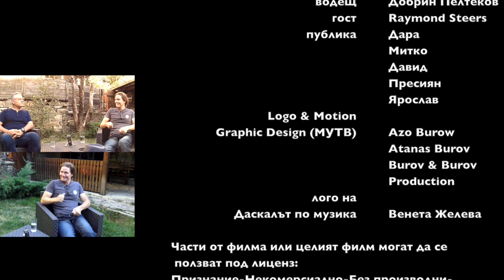За музикалния бизнес с Raymond Steers - еп 2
Образователен урок "За музикалния бизнес с Реймънд Стиърс" - еп.2
Raymond Steers е режисьор, сценарист, актьор, музикант, композитор, текстописец, продуцент.
Той прие поканата на Даскалът по музика за интервю, в което да разкаже за своя път в киното и музиката, своите виждания за продуциране на музика, за музикалния бизнес в миналото и сега.

Интервюто се състоя на 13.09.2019 година във Велико Търново.
Участваха ученици от група "Хаштаг" и Музикална Училищна Телевизия - МУТВ.

Logo and Motion Graphic Design - Burov & Burov Production
Logo Design Даскалът по музика и ковър снимка - Венета Желева

Даскалът по музика е музикална платформа на учителя по музика Добрин Пелтеков
Музикална Училищна Телевизия - МУТВ е проект на Добрин Пелтеков.
Целта е да се формират дигитални и музикални компетентности на учениците, чрез създаване на дигитално музикално съдържание: интервюта, репортажи, образователни уроци.

Една продукция на Даскалът по музика ® 2020